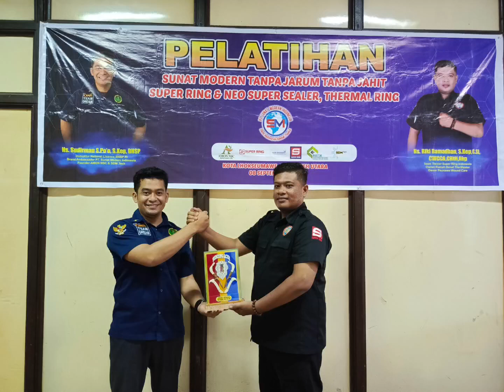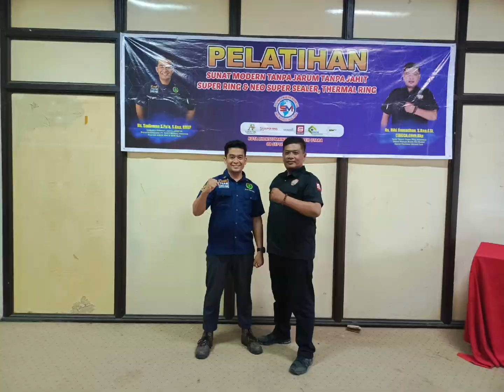Pelatihan angk. 2 Kota Lhokseumawe, Prov Aceh Utara